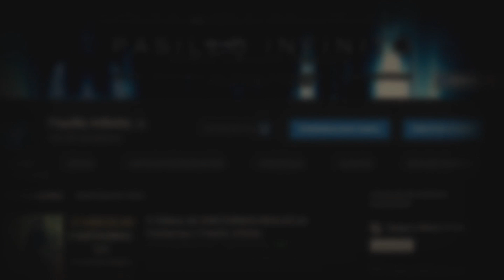Los Eventos Paranormales Mas Escalofriantes Registrados vol. 6 l Pasillo Infinito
Te presentamos Extrañas Manifestaciones Sobrenaturales que te dejaran asombrado.